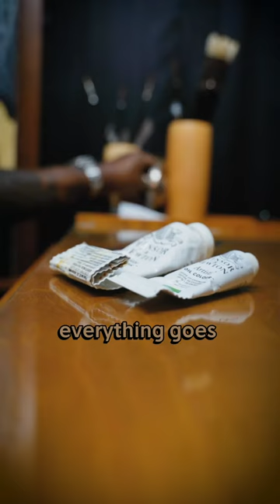People are inspiration for me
With every stroke of my brush, I endeavor to create more than mere paint on canvas; it's an intimate piece of my soul and a reflective mirror to the world as I perceive it. 🖼️✨

Human figures have always been an endless wellspring of inspiration for me. It's the depth within each individual, the intricate layers of emotions, untold stories, and rich experiences that beckon me to immortalize them on canvas. 🌟🧡

Discover the essence of my artistry at ronizulu.com and explore the captivating portraits and narratives I've painted. Each piece tells a unique story, and I invite you to journey through the world as I see it. 🌐🎨